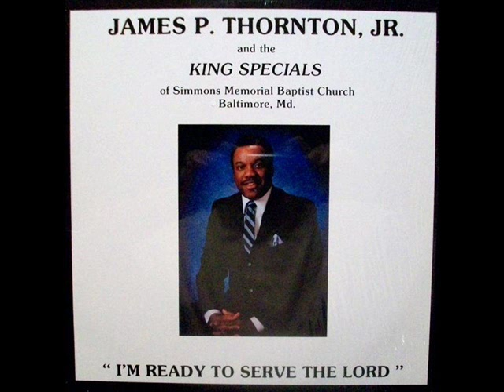"Jesus Is Looking Out For Me"- James Thornton (King Specials)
James Thornton & the King Specials from Baltimore, Maryland. James Thornton singing "Jesus Is Looking Out For Me."